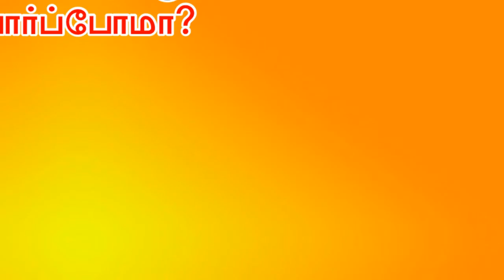கௌ ஙௌ சௌ - உயிர்மெய் எழுத்துக்கள் - By All Is Well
உயிர்மெய் எழுத்துக்கள் கௌ ஙௌ சௌ ஞௌ டௌ ணௌ தௌ நை பௌ மௌ யௌ ரௌ லௌ வௌ ழௌ ளௌ றௌ னௌ...Tamil letters kaw nGow saw Gnow tow Now thow nhow pow mow yow row low vow zow Low Row now its a uyir mei ezhuthukal, words learning in tamil pronunciation its very interesting to hear show this for your kids your baby also repeated definitely try this if you need more educational video don't forget to Subscribe All Is Well thanks for watching like,share and comment...